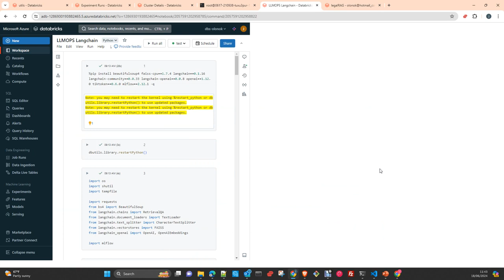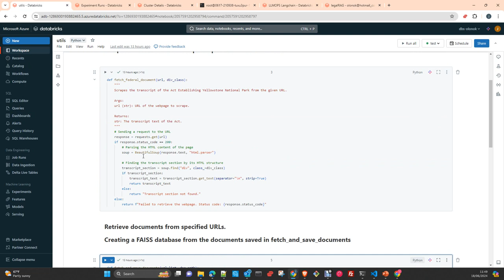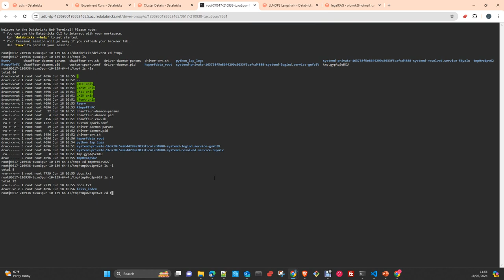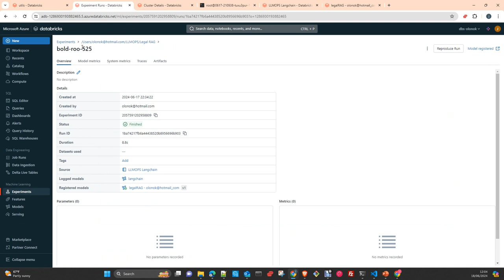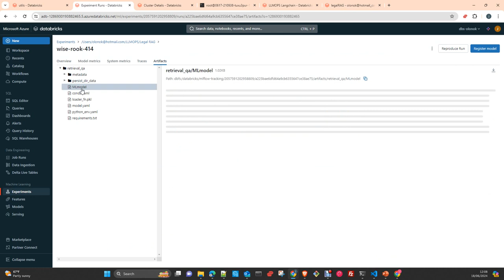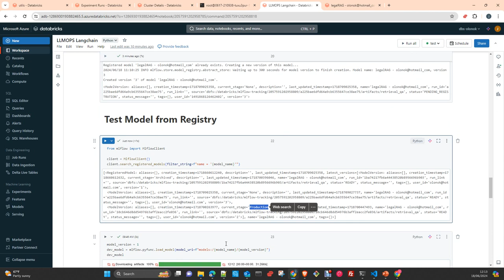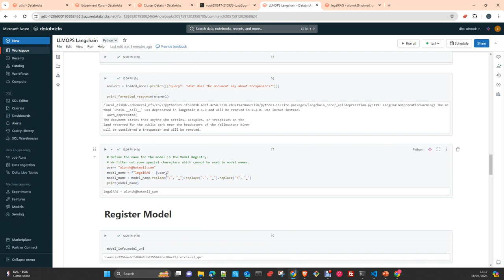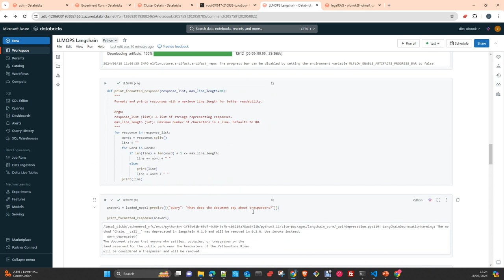ML & MLOPS Databricks: LLMOps 3 Langchain OpenAI Databricks & Faiss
In this video we will use Langchain OpeanAI and Faiss to create a Retrieval QA tool. Then we will save the components in MLFLOW tracking Server and Model Repository of Databricks. Work with Model Governance and Do inference  after retrieve the chain from Model Repository